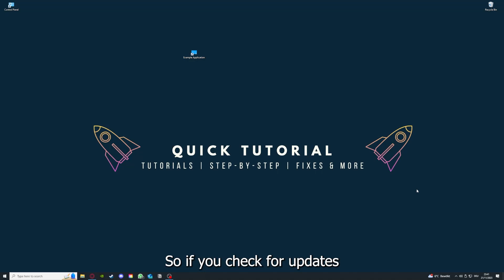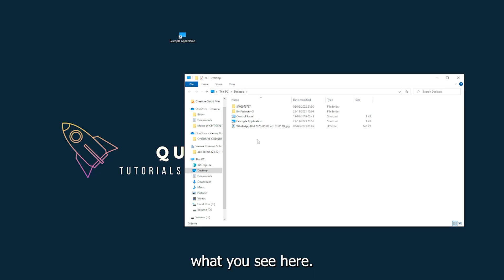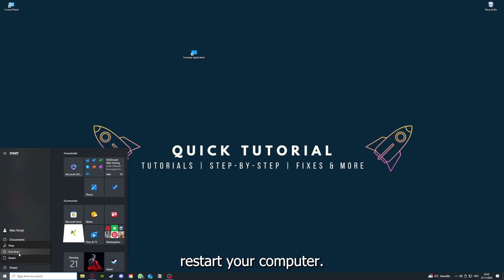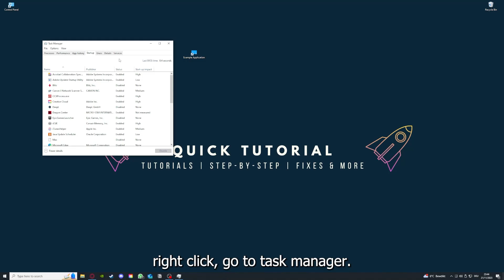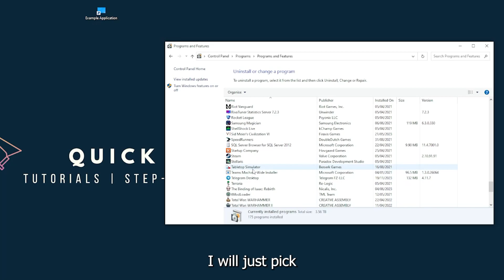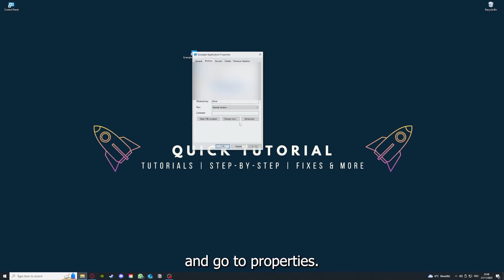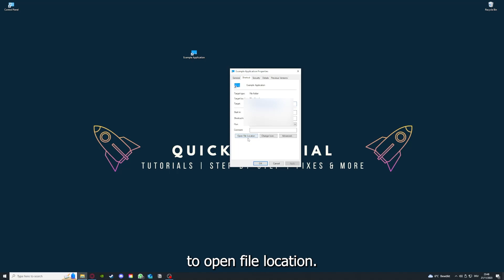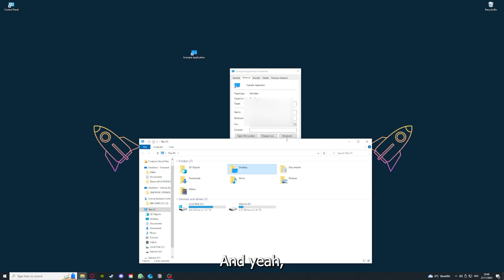DARKEST DUNGEON – How to Fix Crashing, Lagging, Freezing, black screen…– Full Tutorial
Help! DARKEST DUNGEON keeps freezing
Solutions for black screen and crashing in DARKEST DUNGEON
DARKEST DUNGEON black screen and freezing troubleshooting
Help! DARKEST DUNGEON crashes and freezes constantly
DARKEST DUNGEON black screen and crash troubleshooting guide